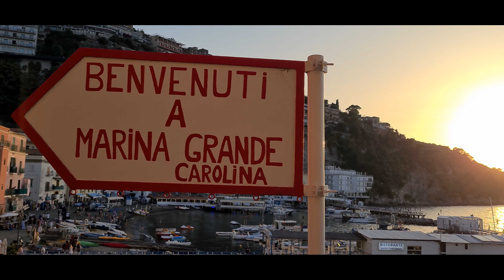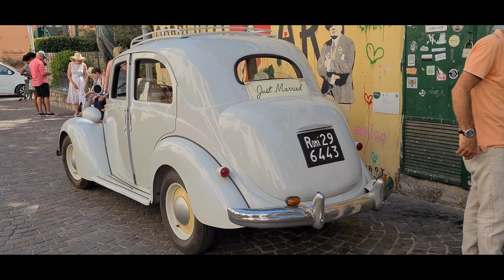Napoli, dirty old but great town & Provincia di Napoli(Campania region) in 11 days.....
0:00 Intro
2:59 Napoli
5:43 Amalfi
10:21 Procida, Ischia & Capri